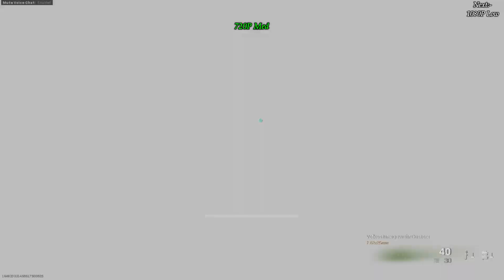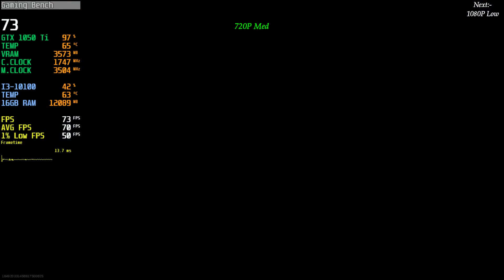GTX 1050 Ti | Cod Warzone | 1080P, 900P, 720P | All Settings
(More GTX 1050 Ti)

(Social Media)

Processor : I3 10100
Ram : 16gb 2666mhz
GPU : Msi GTX 1050 Ti 4gb gddr5
Recorder : Shadow Play
OS : Windows 10 - Version 20H2

(Timestamps)
0:00 1080P Ultra
2:27 900P Ultra
4:47 720P Ultra
6:18 1080P High
9:18 900P High
11:39 720P High
13:36 1080P Med
16:37 900P Med
19:15 720P Med
22:15 1080P Low
24:35 900P Low
26:19 720P Low
28:48 Best Settings To Play